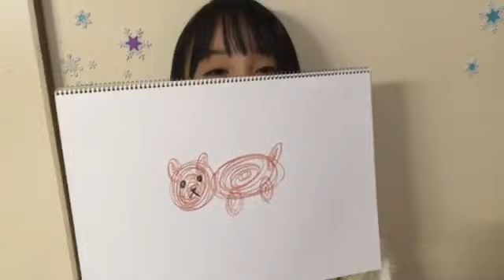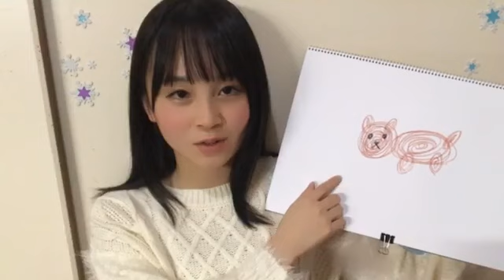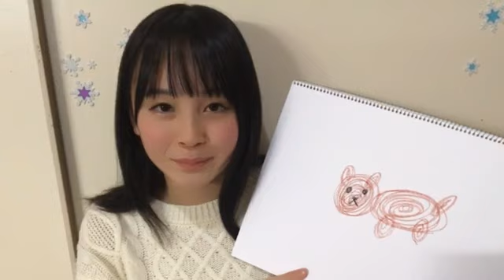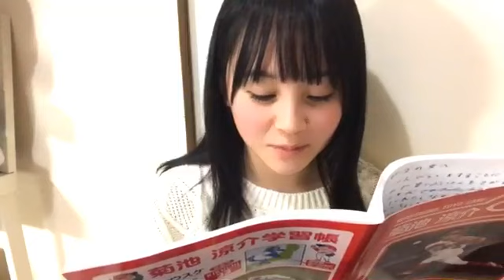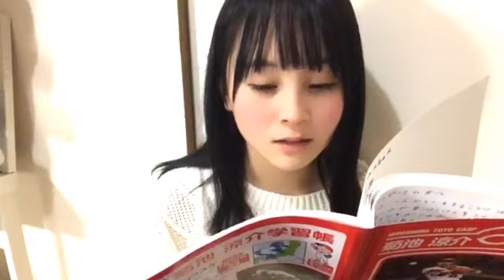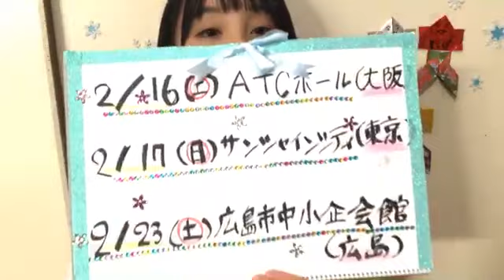2019/01/01 新谷 野々花「あけましておめでとうございます」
2019年01月02日19時01分
新谷 野々花（STU48）